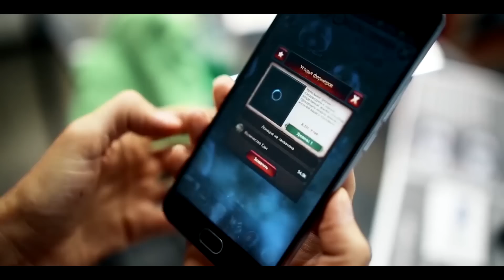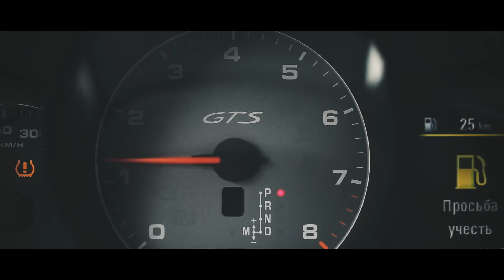Старая Порше Панамера. Остается плакать. Porsche Panamera. Лиса рулит